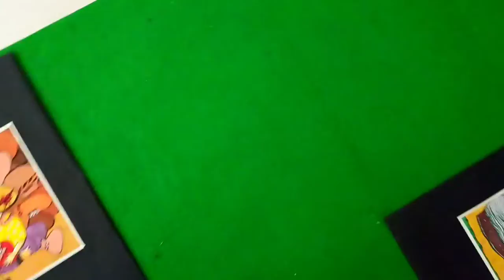Egg Tempera Painting_ workshop at Department of Fine Arts_Manipur University